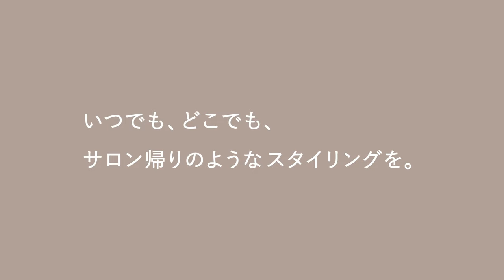New Concept Movie【beautiful life with KINUJO】KINUJO W ストレートアイロン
あたらしいカタチ、あたらしい自分。
毎日を前向きに、ハッピーで輝く人のためのライフスタイルブランドKINUJOはこれまでのヘアケアの常識を独自のテクノロジーで刷新します。使う人に優しい「使いやすい＋使い心地が良い」製品が、あなたらしい美しさを内面から彩ります。
ヘアスタイルの仕上がりも、その過程もずっと、あなたの美に寄り添います。